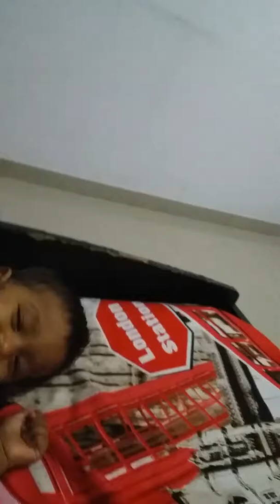CJ || 10 Month || Papa lov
10 month baby # Papa # papa